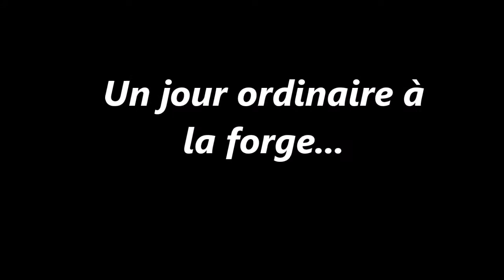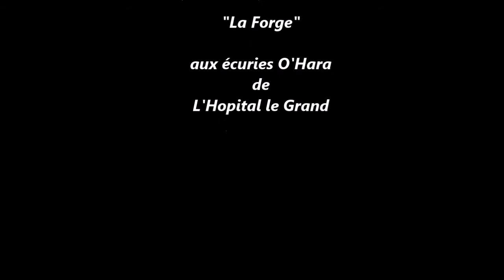Un jour ordinaire à la forge...